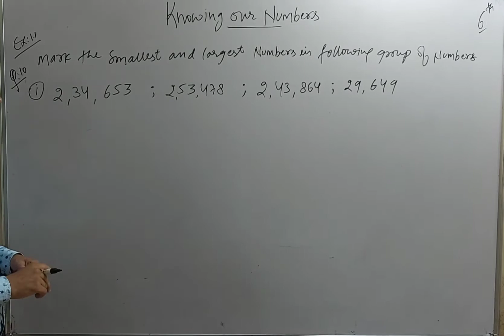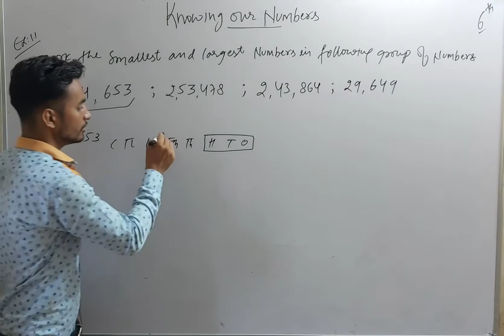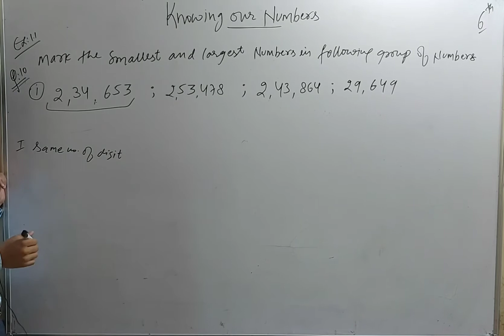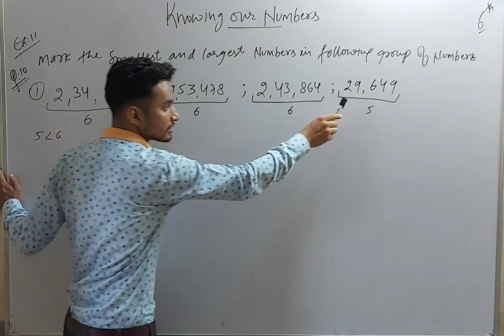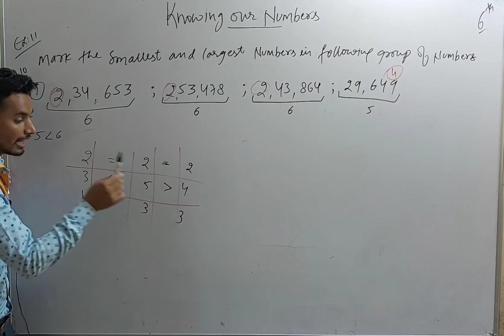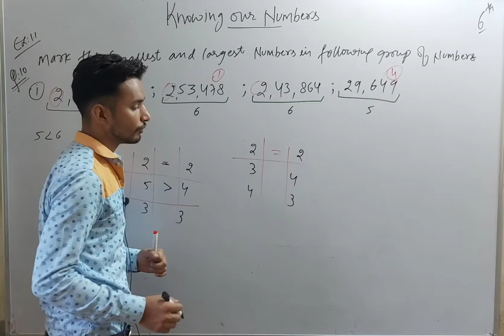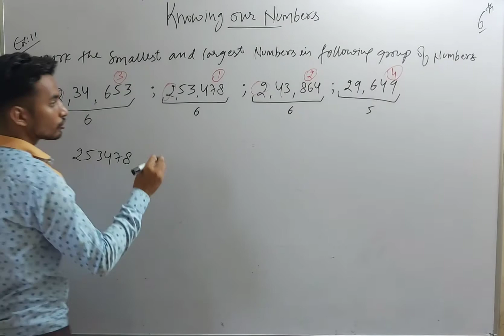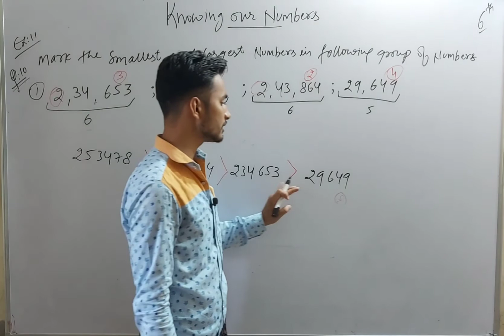Class 6 , Maths (Chapter - 1) Knowing Our Numbers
Subject - Maths
Chapter - 1
Knowing Our Numbers
Exercise - 1.1
Part